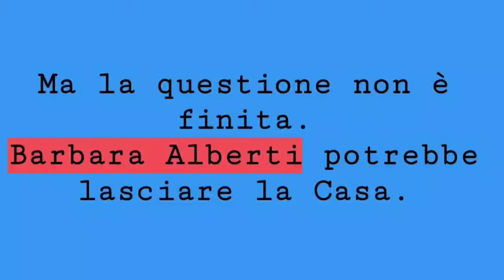Grande Fratello VIP| Barbara Alberti vuole abbandonare la casa: "Non riesco a percepirlo come gioco"